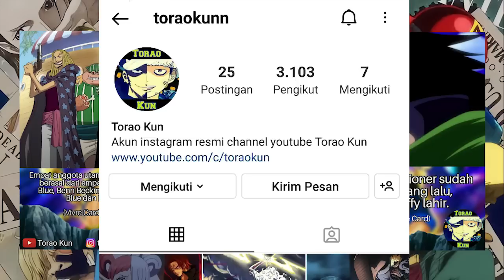GARLING FIGARLAND LANGSUNG MEMBURU DRAGON! PERTEMPURAN TERJADI DI ALABASTA -Prediksi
video ini berisi prediksi one piece chapter 1087 dan kedepannya! GARLING FIGARLAND LANGSUNG MEMBURU DRAGON! PERTEMPURAN TERJADI DI ALABASTA

"Shambles"